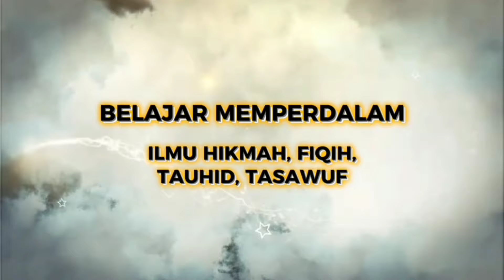Amalan Supaya Uang Beranak Pinak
TERIMAKASIH.